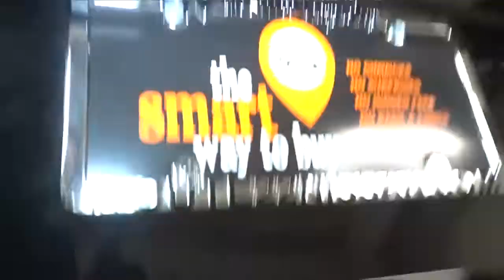2019 Nissan Altima Hillside, Newark, Union, Elizabeth, Springfield, NJ N26534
Black  2019 Nissan Altima available in Hillside, New Jersey at Route 22 Nissan. Servicing the Newark, Union, Elizabeth, Springfield, NJ area.
2019 Nissan Altima 2.5 S - Stock#: N26534 - VIN#: 1N4BL4BVXKC243368

The Smart Way to Buy! Are you tired of hidden fees and bogus rates ruining your search process? Now there's a way to avoid all of the nonsense Introducing the smart way to buy from Route 22 Nissan the most trusted and respected Nissan dealer in New Jersey serving Hillside, Newark, Irvington ,Elizabeth, Union ,Springfield, Woodbridge, Roselle Park, Linden and North Plainfield. Advantages of the smart way to buy are endless. There is no pressure throughout your search. You can finally feel at ease when purchasing a car since there are no hidden fees, there are no surprises no gimmicks revealed when you finally make a decision. Route 22 Nissan salespeople are direct and value your time, so there is no back and forth or confusion we know it's necessary for you to feel comfortable during the buying process and want to earn your trust. Smart Way to Certified. Thanks to an extensive used-car warranty, every Smart Way Certified Pre-Owned Vehicle comes with peace of mind. It covers major engine and transmission components, except for standard maintenance items, body glass and interior. RT 22 Nissan will repair or replace any covered part that is defective in material or workmanship under normal use. The Smart Way Certified Pre-Owned Vehicle Limited Warranty extends the powertrain coverage to 7 years/100,000 whichever occurs first. 182-point inspection 6 years old or newer 5 Day or 500-mile Exchange Policy Road Side Assistance Smart way to buy is smart for a reason. Route 22 Nissan does the Internet research every day to obtain the best possible pricing for you. They make sure to look at competitors' pricing and numbers from industry experts so you can feel confident that you're getting the best possible pricing. It's easy to feel confident with the Smart Way to Buy. When you purchase a vehicle with the CARFAX Buyback Guarantee, you're getting what you paid for. The Nissan Altima 2.5 S speaks volumes about it's driver, uncompromising individuality, passion for driving, and standards far above the ordinary. It's exceptional fuel-efficiency is a clear sign that not all vehicles are created with the same standards. This low mileage Nissan Altima has barely been touched. It's the next best thing to buying new. Driven by many, but adored by more, the Nissan Altima 2.5 S is a perfect addition to any home. Thank you for giving us the Opportunity for helping you with your New or Used Car purchase. Route 22 Nissan makes every effort to verify all equipment and features on each and every vehicle.Please understand this may be provided by 3rd parties please verify with the dealership for accuracy.
2 LCD Monitors In The Front,Radio w/Seek-Scan, Clock, Speed Compensated Volume Control and Steering Wheel Controls,Window Grid Diversity Antenna,Black Grille w/Chrome Accents,Galvanized Steel/Aluminum Panels,Chrome Door Handles,Front Windshield -inc: Sun Visor Strip,Body-Colored Power Side Mirrors,Intelligent Auto Headlights (i-Ah) Auto On/Off Projector Beam Halogen Headlamps w/Delay-Off,Body-Colored Front Bumper,Fixed Rear Window w/Defroster,Trunk Rear Cargo Access,Clearcoat Paint,Steel Spare Wheel,Black Side Windows Trim and Black Front Windshield Trim,Tires: 215/60R16 AS,Variable Intermittent Wipers,Wheels: 16 x 7 Steel w/Full Wheel Covers,Compact Spare Tire Mounted Inside Under Cargo,Body-Colored Rear Bumper,Engine Immobilizer,Delayed Accessory Power,NissanConnect Selective Service Internet Access,Passenger Seat,Power Door Locks w/Autolock Feature,Remote Releases -Inc: Power Cargo Access and Mechanical Fuel,Power Rear Windows,Analog Appearance,Urethane Gear Shifter Material,Manual Adjustable Front Head Restraints and Fixed Rear Head Restraints,60-40 Folding Bench Front Facing Fold Forward Seatback Rear Seat,Driver And Passenger Visor Vanity Mirrors w/Driver And Passenger Illumination, Driver And Passenger Auxiliary Mirror,Valet Function,Perimeter Alarm,Systems Monitor,Fade-To-Off Interior Lighting,Illuminated Glove Box,Full Carpet Floor Covering,FOB Controls -inc: Cargo Access and Remote Engine Start,Rear Cupholder,Air Filtration,Carpet Floor Trim and Carpet Trunk Lid/Rear Cargo Door Trim,Cargo Space Lights,Gauges -inc: Speedometer, Odometer, Engine Coolant Temp, Tachometer, Trip Odometer and Trip Computer,Day-Night Rearview Mirror,Driver Foot Rest,Full Cloth Headliner,Front And Rear Map Lights,Manual Tilt/Telescoping Steering Column,Driver Seat,Vinyl Door Trim Insert,Power 1st Row Windows w/Driver And Passenger 1-Touch Up/Down,2 Seatback Storage Pocket